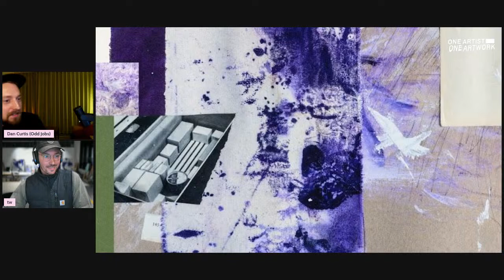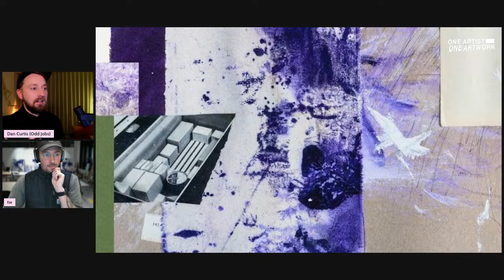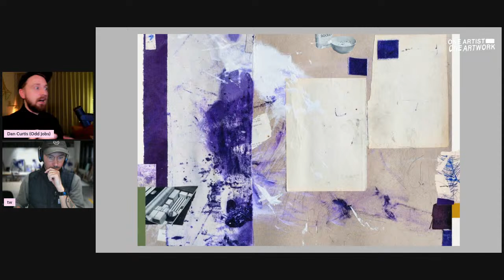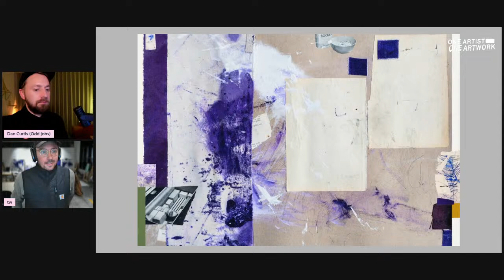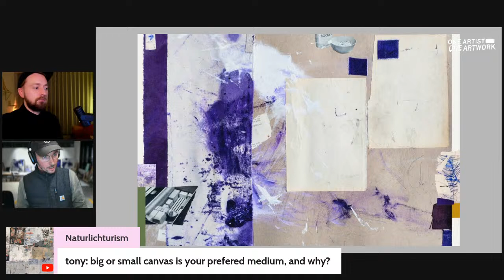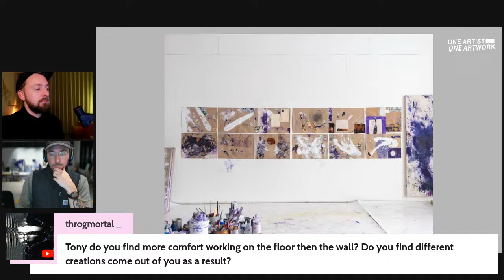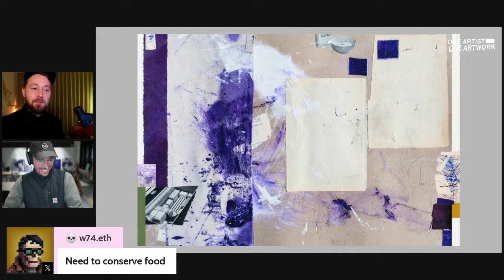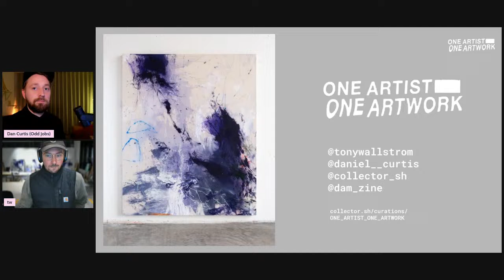One Artist ▇▇ One Artwork - Episode 01: w/ Tony Wallstrom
The first Episode of 'One Artist / One Artwork' - a live interview series hosted by Daniel Curtis (aka ODD JOBS).

Each episode we deep dive into a single piece of art by a one artist, fostering slow looking in a hectic digital landscape.

Our first episode is with abstract artist Tony Wallstrom, talking about '015' a piece from his new series 'cupboard universe'.